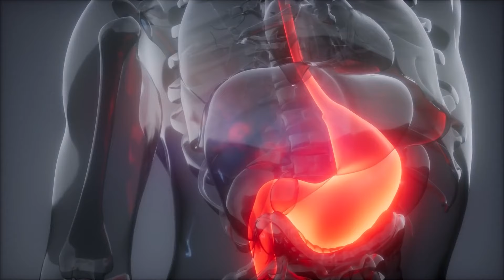Schau, was Linien auf deiner Zunge über deine Gesundheit verraten